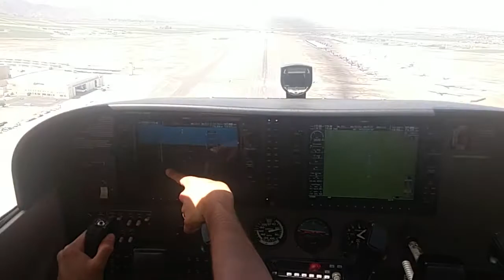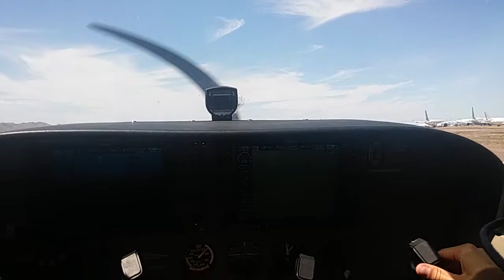KGYR#Good Year Airprot#PPL#Landing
KGYR#Good Year Airport#PPL#Landing